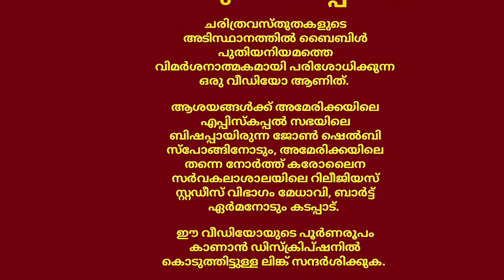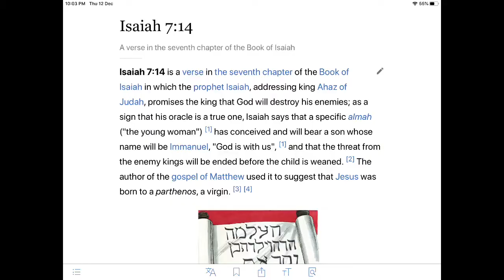[Mt.2c] ഗർഭിണിയായ യുവതിയിൽനിന്ന് കന്യകയുടെ ദിവ്യഗർഭത്തിലേക്ക്‌From Maiden with Child to Virgin Birth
This is an excerpt from my video titled Mathayiyude Randamoozham: Part 2. This pericope examines how the ‘maiden’ or ‘young woman’ in the Hebrew Bible got changed to a ‘virgin’ in the Gospel of Matthew.

'മത്തായിയുടെ രണ്ടാമൂഴം: ഭാഗം രണ്ട്‌, തിരുപ്പിറവിയുടെ തിരക്കഥ' എന്ന എന്റെ വിഡിയോയിൽ നിന്നെടുത്തിട്ടുള്ള ഒരു ചെറിയ ഭാഗമാണിത്‌. ഹീബ്രൂ ബൈബിളിലെ എശയ്യാവിന്റെ പുസ്‌തകത്തിൽ പരാമർശിക്കപ്പെട്ടിട്ടുള്ള 'ഗർഭിണിയായ യുവതി' എങ്ങനെയാണ്‌ മത്തായിയുടെ സുവിശേഷത്തിൽ എത്തുമ്പോൾ 'കന്യക'യായി പരിണമിക്കുന്നത്‌ എന്നതിനെപ്പറ്റിയാണ്‌ ഇവിടെ ചർച്ച ചെയ്യുന്നത്‌. വിഡിയോയുടെ പൂർണരൂപം കാണുവാൻ താഴെ കൊടുത്തിട്ടുള്ള ലിങ്ക്‌ സന്ദർശിക്കുക.

Credits / Acknowledgements:

(1). Screenshot of portion of the Wikipedia page of ‘Isaiah 7:14’ with the text “the maiden is with child” rounded in red colour by me for emphasis.

Wikipedia contributors, 'Isaiah 7:14', Wikipedia, The Free Encyclopedia, 8 December 2019, 23:14 UTC, [accessed 12 December 2019]

(2). Heavily indebted to John Shelby Spong, Retired Bishop of the Episcopal Church in USA; and to Dr. Bart D. Ehrman, Head of the Department of Religious Studies, University of North Carolina, Chapel Hill, USA, for ideas.